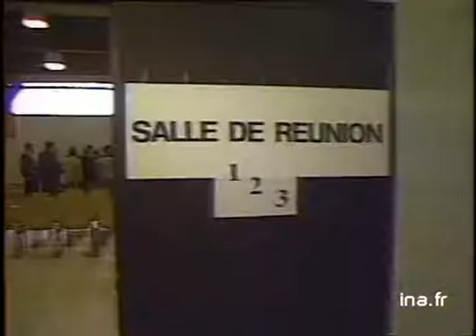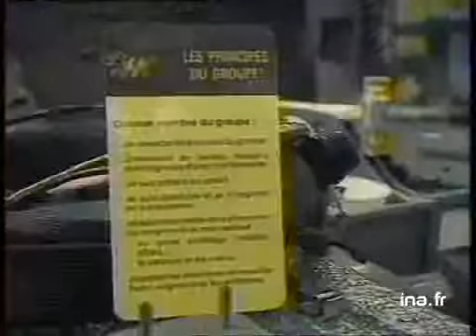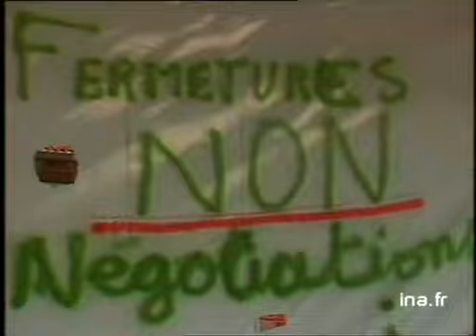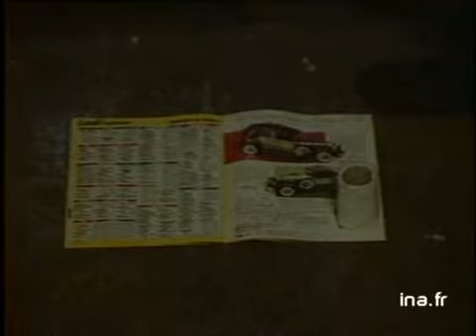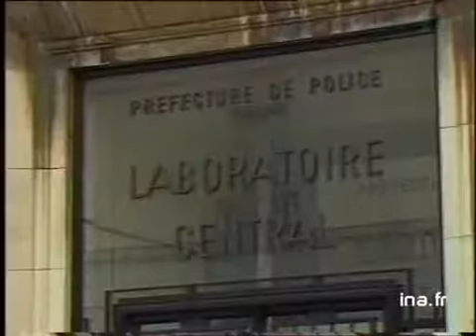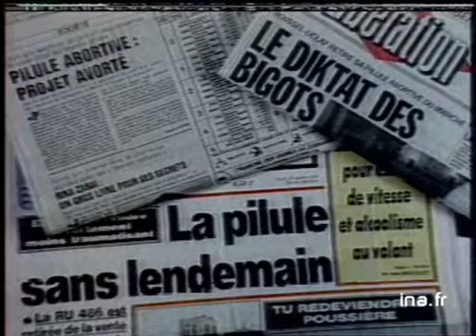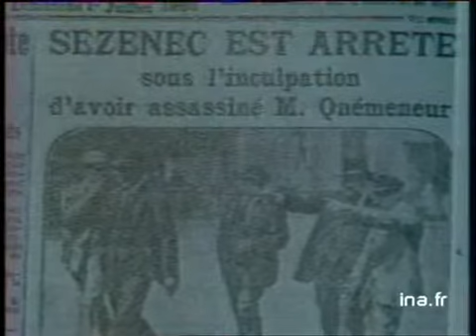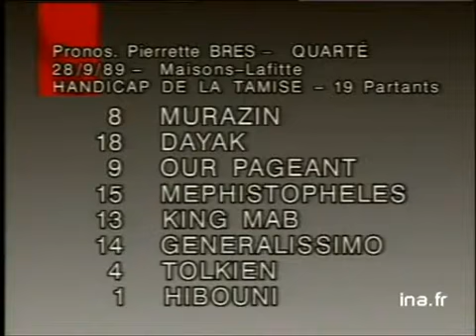20h Antenne 2 du 27 septembre 1989 : La fuite de gaz du siècle à Chemery | Archive INA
20h | A2 | 27 septembre 1989
Présenté par Christine Ockrent
Les titres:
- La fuite de gaz colmatée à Chemery
- Le Président du Sénat A. Poher contraint à ne pas se représenter
- Peugeot : l'effet Calvet
- L'exposition Picasso aux Arts décoratifs.